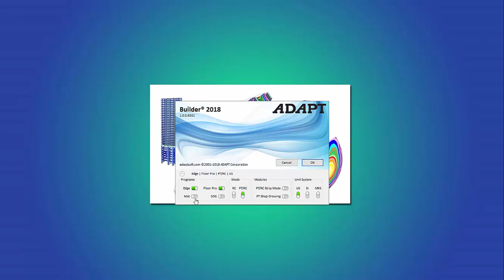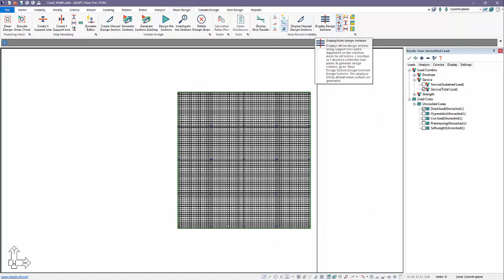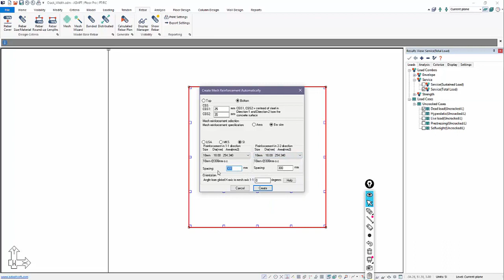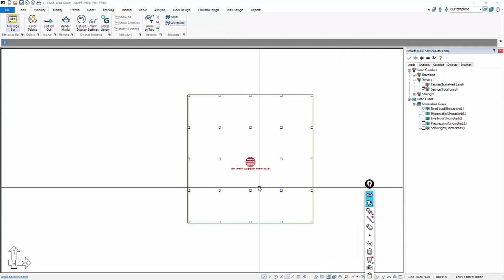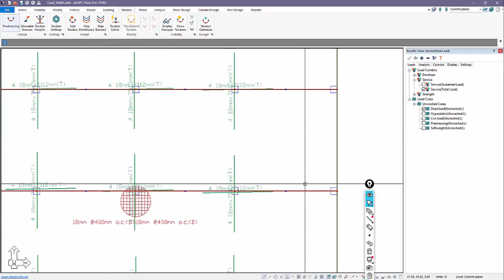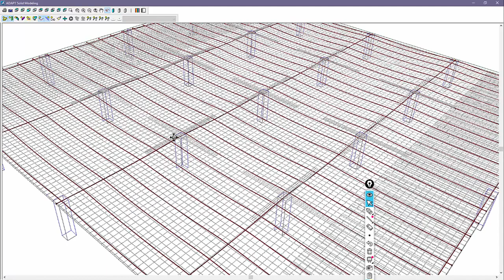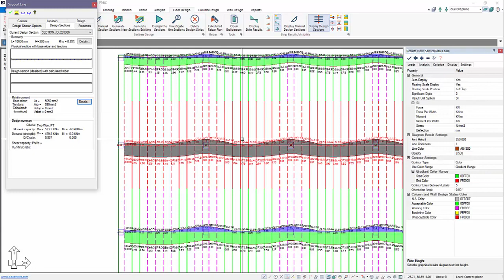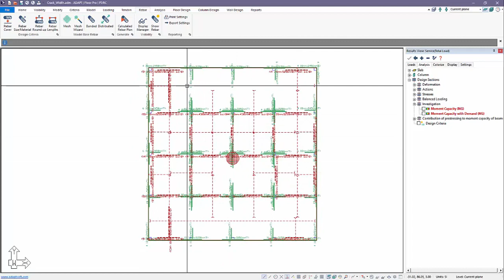Displaying Base and Calculated Reinforcement in ADAPT-Builder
In this video, learn how to display base and calculated reinforcement in a concrete slab with ADAPT-Builder.